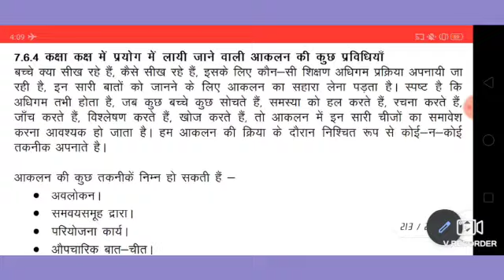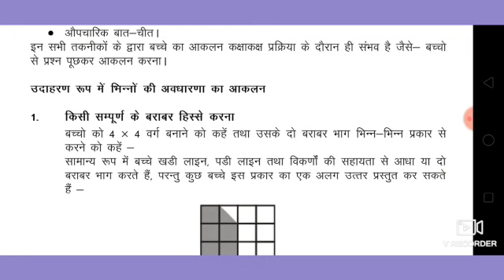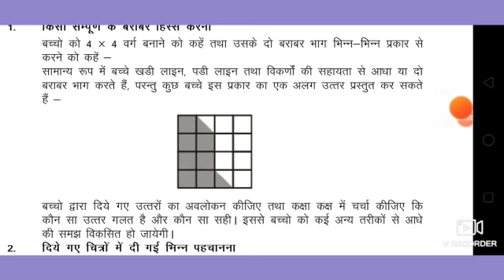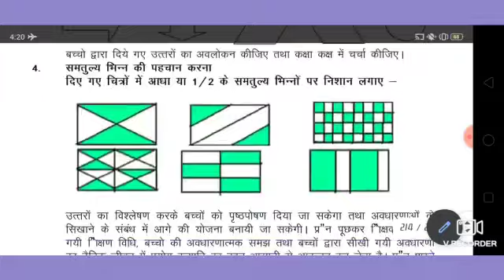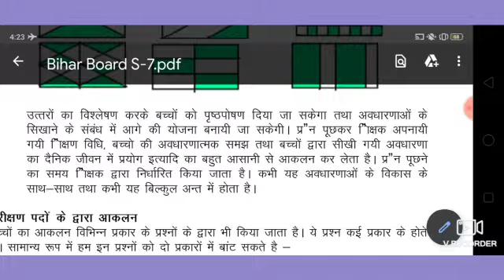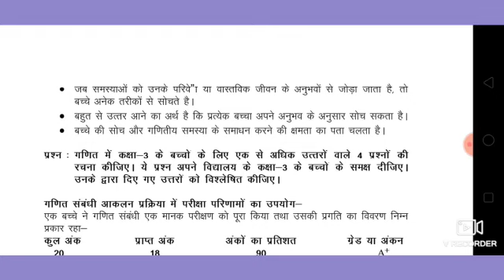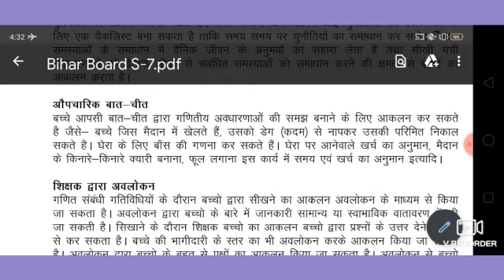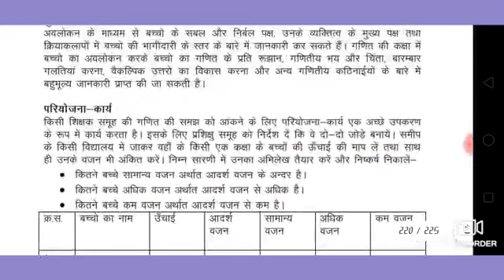S-7 Unit 2 Revision Lecture 5